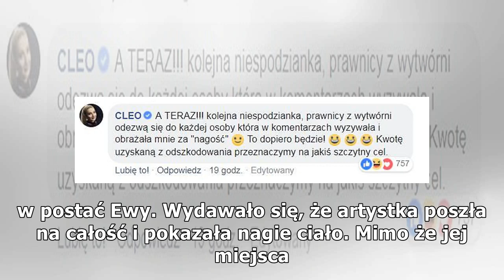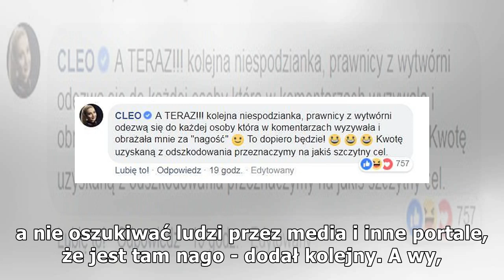Cleo pokazała teledysk do "Evy" bez cenzury. Nie wszyscy są jednak zadowoleni. "Cofam subskrybcję"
Cleo pokazała teledysk do "Evy" bez cenzury. Nie wszyscy są jednak zadowoleni.